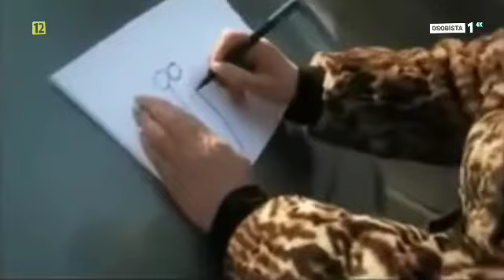THE BEST BAŚKA KWARC NALEPSZE TEKSTY I MOMENTY ODCINEK 1